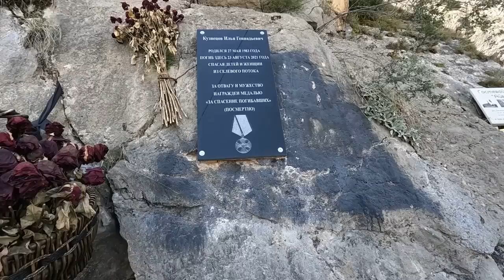Горный Дагестан 2023 ОПАСНОСТИ И ОТНОШЕНИЯ К ТУРИСТАМ.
📗КУПИТЬ НАШ АВТОРСКИЙ ГАЙД ПО ГОРНОМУ ДАГЕСТАНУ

В этом выпуске отправляемся в прекрасный Дагестан, в его горную часть. Расскажу вам про местных жителей, про опасности и какие правила нужно соблюдать, чтобы не испортить себе отпуск.

По Турции
По Сочи
По Крыму
По Анапе
По Геленджику
По Абхазии
По Шри-Ланке
По Дагестану